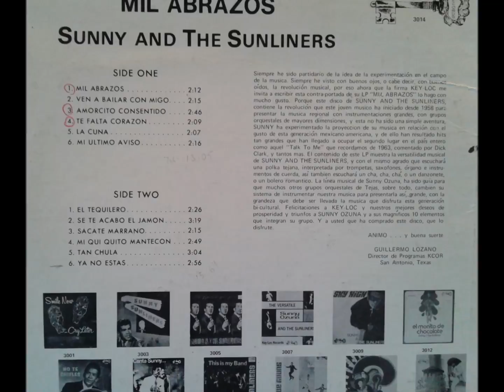Sunny & The Sunliners ♫ El Tequillero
Mil Abrazos LP ♪ Sunny & The Sunliners